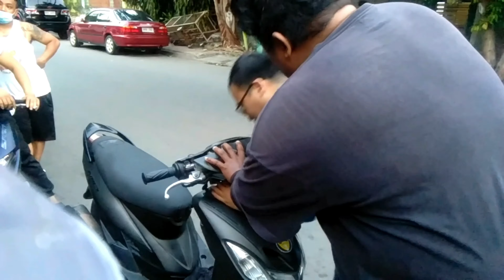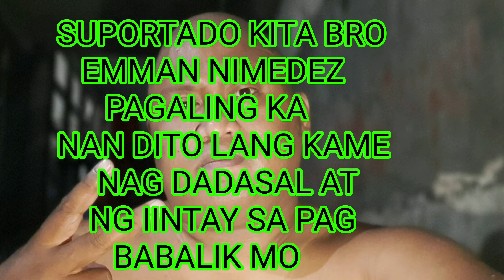EMMAN NIMEDEZ LABAN LANG SUPORTA KO PARA SA IYO its me!!! (CHIE BAT TV)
EMMAN NIMEDEZ  LABAN LANG BRO NANDITO LANG KAME NAG INTAY SAYO PAGALING KA BRO
Are you Bored and want something alternatives for your usual? You want entertainment at its best? Come on guys there is no harm on showing support and kindne to others. After all, it is the world needs now. Thank you so much!

For more latest update video 🎬🎬🎬
Thankyou anthonyde guzman
CHIE BAT TV ALRIGHT🤟🤟